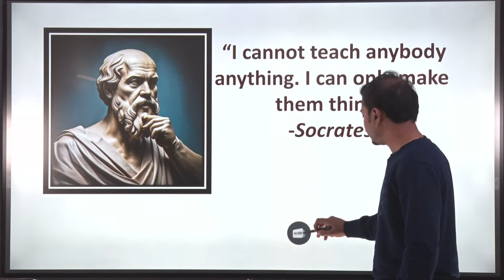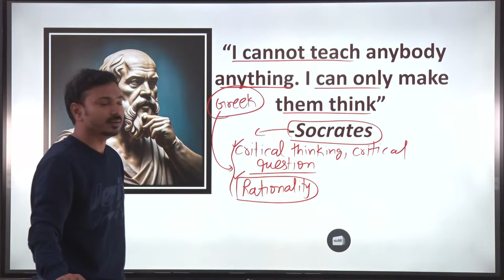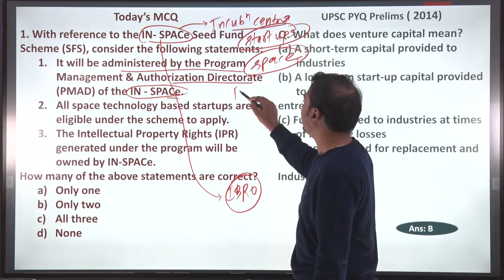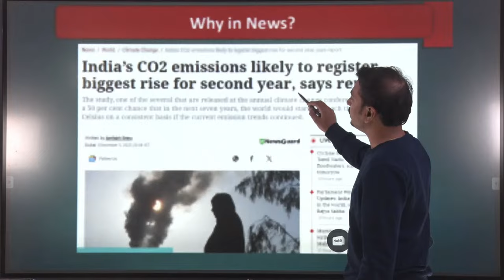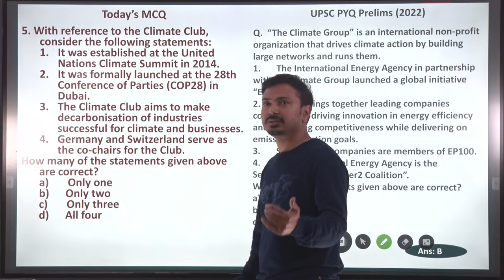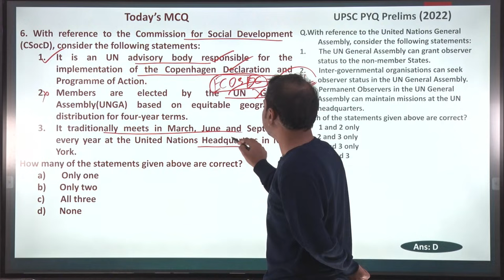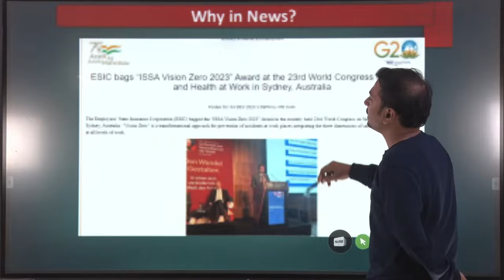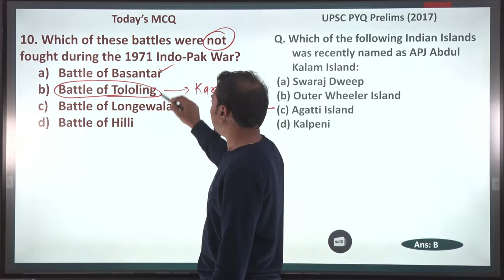UNESCO List of the Intangible Cultural Heritage of Humanity | Class 131 | Laxmikant Jaybhaye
Our Foundation Programs:
1. Public Admin Foundation Batch Admission Open
2. Ethics Foundation Batch Admission Open
3. GS Foundation Batch Admission Open
4. GS Paper-II Foundation Batch Admission Open

Our Test Series Programs:
1. GS Mains Test Series
3. Takkar PT MCQs 2024
6. GS Paper-II Test Series
8. Public Admin. Test Series
9. Public Admin. Year Long Test Series
10. Public Admin. Mock Test Series